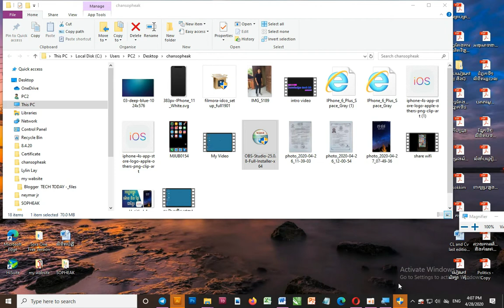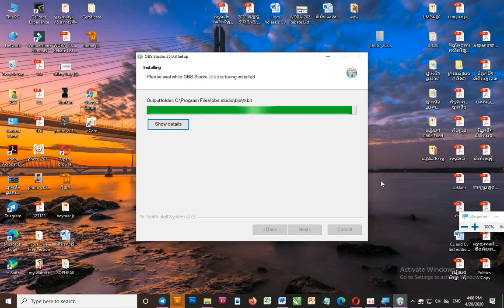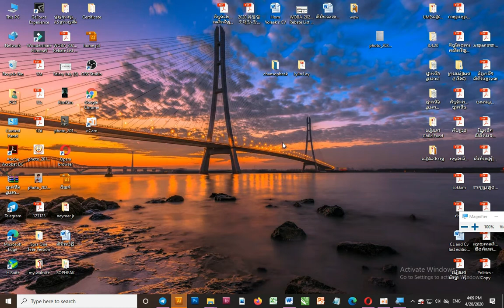របៀបទាញយកOBS Studio 2020 how to downlord OBS studio 2020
សួស្តីអ្នកទាំងអស់គ្នា សូមស្វាគមន៏មកកាន់ឆាណែល Knowledge tech kh.ខ្ញុំបានបង្កើតឡើងក្នុងគោលបំណងចែករំលែកនូវវីដេអូល្អៗជាច្រើនដែលអាចជួយដោះស្រាយនូវបញ្ហារបស់លោកអ្នកបានផងដែរ ។វាបានរួមបញ្ចូលនូវវីដេអូដូចជា ៖ បច្ចេកវិទ្យា, ការUpdate នូវកម្មវិធីថ្មីៗ  , គន្លឺះខ្លីៗពីស្មាតហ្វូននិងកុំព្យូរទ័រផងដែរ ។ សូមអរគុណសម្រាប់ការចូលទស្សនារបស់អ្នកទាំងអស់គ្នា ។ដូចនេះដើម្បីទទួលបាននូវវីដេអូថ្មីៗសូមចុចSubcribe និងលើរូបកណ្តឹងជាការស្រេច ។ សូមអរគុណ ។